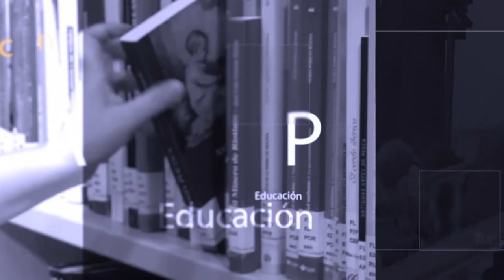Presentación del libro "Remando en Rojo" de Antonio Delgado - La Palma del Condado - 04/Mayo/2023